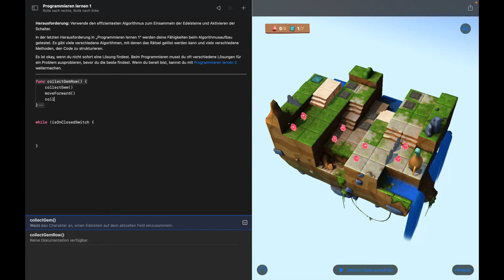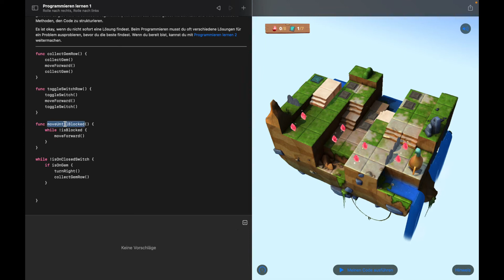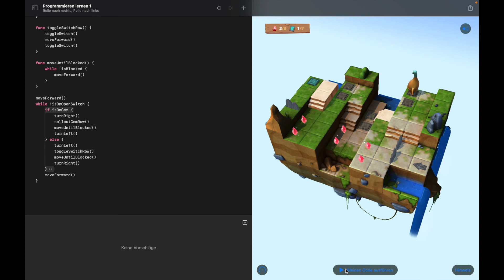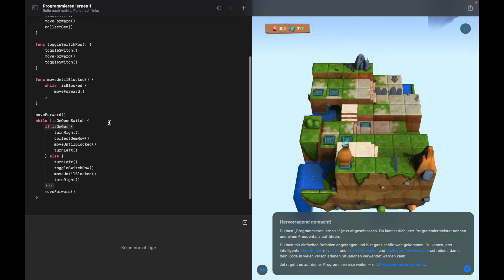Swift Playgrounds Tutorial - Deutsch - Programmieren lernen - Teil 17 - Algorithmen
Hey, in dieser Videoreihe zeige ich euch die ersten Grundzüge für Swift: Algorithmen. Dafür benutze ich den Playgrounds-Kurs: "Programmieren lernen 1" fürs iPad / MacBook.

Zukünftig werden noch weitere Tutorials folgen!

Das ist der 17. Teil aus meiner Videoreihe.